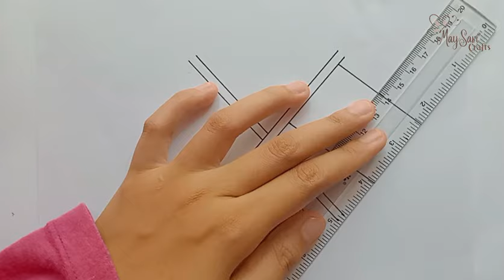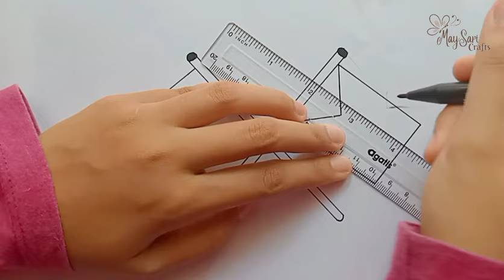Palestine and United Arab Emirates •| Cara Menggambar Bendera Palestina dan Bendera Uni Emirat Arab